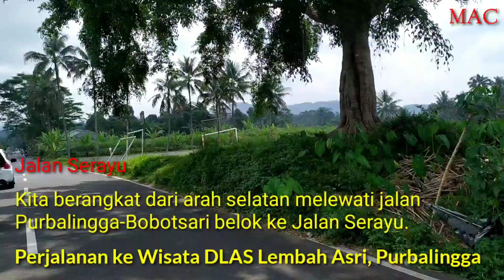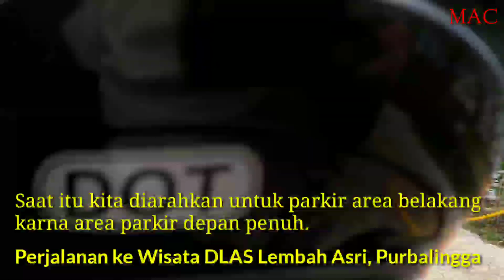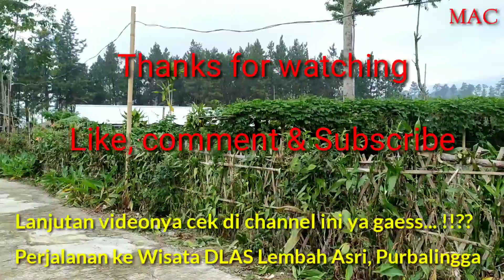Perjalanan ke Dlas Lembah Asri Purbalingga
Dlas Lembah Asri Serang Purbalingga
Dlas Purbalingga
Rute Jalan ke Dlas Purbalingga
Lembah Asri Serang Purbalingga
Lembah Asri Purbalingga
Lembah Asri Purbalingga 2021
Lembah Asri Dino Land
Taman Bunga
Kebun Strawberry

Perjalanan ke Dlas Lembah Asri Purbalingga dari arah selatan melewati arah Jalan Purbalingga-Bobotsari lalu belok masuk Jalan Serayu. Kondisi jalan menuju lokasi banyak tanjakan sehingga kita harus hati hati dan kondisi kendaraan wajib diperhatikan..